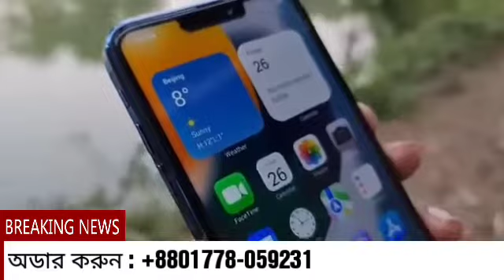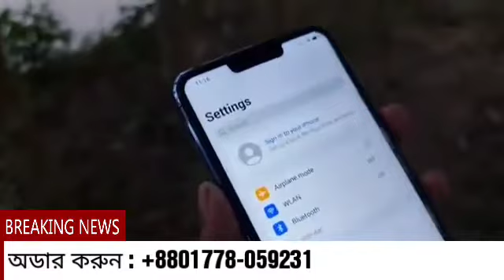এখন থেকে খুবি কমদামে কিনুন আইফোন। iPhone 12 Pro Max High Supar Master Copy Bangla Full Unboxing 2022